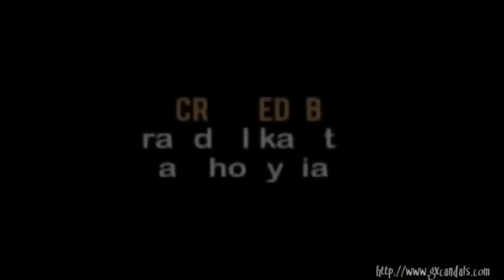PINOY GAY MOVIE (SUMMER BOYS)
Thank for you support ♥♥♥♥♥

Entertainment Purposes Only. FOR PROMOTION USE ONLY - "Copyright Disclaimer Under Section 107 of the Copyright Act 1976, allowance is made for "fair use" for purposes such as criticism, comment, news reporting, teaching, scholarship, and research.